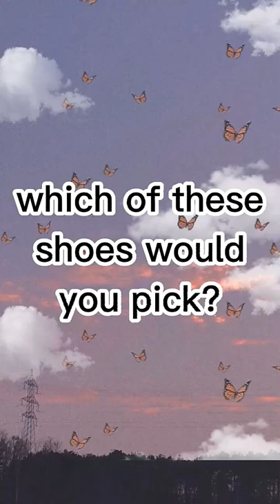which of these shoes would you pick?